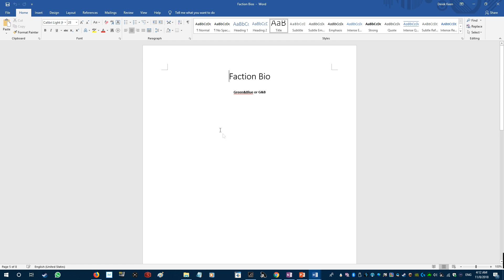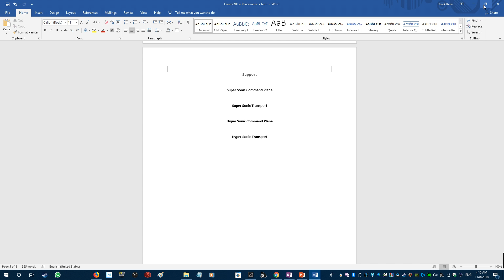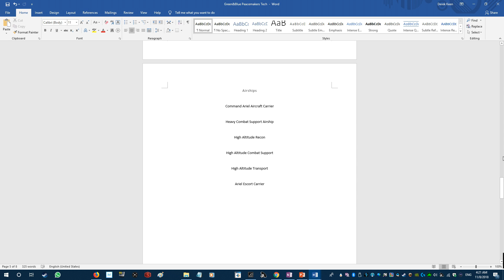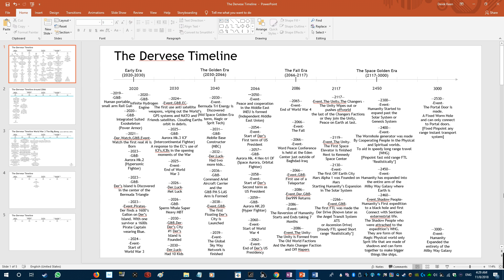Der's Story part of the Derverse Episode 2 Pt6: Derverse Timeline Overview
Welcome to a Green&Blue Storys Episode this time Der999 is telling about Der's Story part of the Derverse!

 In this Episode Der999 is shows off the timeline of the Derverse! Which extends from Year 2020A.D. to the Year 3000A.D.
With the action happening though out the entirety of the timeline.

From the near future in the Early Era 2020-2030 which is the Prequel or backstory era and the set up for the first main era.

The future The Golden era 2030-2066 is when most of the early
stories(IRL) Der and team had were in this time.

Apocalypse sort of but a down fall of the old(IRL modern)World Order the Fall Era 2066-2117

and Far Future and the longest era from expanding into the solar System to the Galactic arm to the Milky Way it's self the Space Golden era 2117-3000

Computer Specs.
GPU: GeForce GTX 1070
CPU: Hexacore Intel(R) Core(TM) i7-4930K CPU @ 3.40GHz
Memory: 16 GB RAM (15.94 GB RAM usable)
Current resolution: 1920 x 1080, 180Hz
Operating system: Microsoft Windows 10 Pro
A.I.=Watch

PS4=PS4 Slim
PS3=PS3 Silm